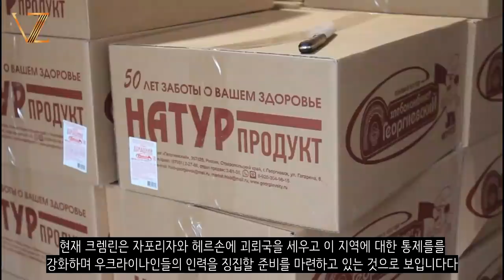우크라이나 전쟁 전황 정리 58일차 - 러시아, 오데사까지 점령할 계획?_우크라이나 긴급속보192_[센서 스튜디오]